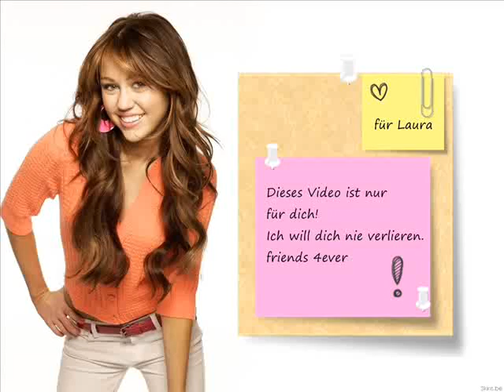für Laura (TheMiCyHannahFreak)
hey. wollte noch mal danken, für das video. HDL
ich hoffe das mit miley steht nicht zwischen uns. und ich hoffe du magst mich mehr als alles andere auf der welt. inklusive miley. ;D